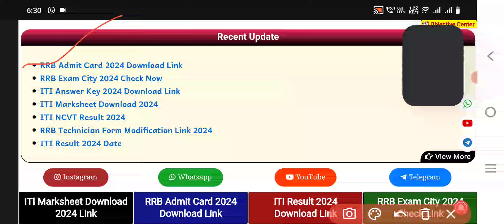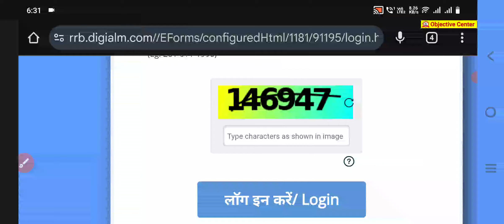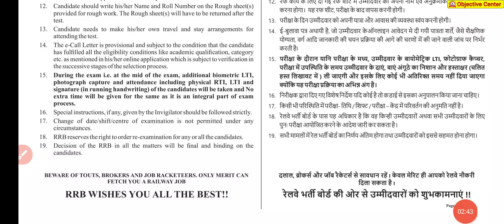RRB ALP Admit Card 2024 जारी हुआ 💯 ALP Admit Card 2024 kaise download kare 💯 Railway ALP Admit Card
rrb alp city intimation,
rrb alp city intimation link,
alp admit card 2024,
rrb alp admit card 2024,
alp admit card download,
alp city intimation,
alp exam city,
alp exam date 2024,
alp ka admit card kab aayega 2024,
admit card alp 2024,
how to download rrb alp admit card,
rrb alp city intimation 2024 in telugu,
rrb alp city intimation 2024 link,
rrb alp city intimation kaise check kare,
rrb alp city intimation link in telugu,
rrb alp city intimation 2024 kaise dekhe,
rrb alp city intimation 2024 in tamil,
rrb alp city intimation in telugu,
rrb exam city 2024,
rrb exam city details,
rrb exam city status kaise dekhe,
rrb exam city kaise dekhe,
rrb exam city kaise check kare,
rrb alp exam city 2024,
rrb technician exam city 2024,
rrb technician exam city kaise dekhe,
railway exam city 2024,
railway exam city kaise check kare,
railway exam city kaise dekhe,
rrb admit card 2024,
rrb admit card kaise download kare,
Railway alp admit card 2024,
How to download rrb admit card 2024,
rrb technician admit card 2024,
railway technician admit card 2024,
railway rpf admit card 2024,
rrb je admit card 2024,
rrb admit card kaise nikale,